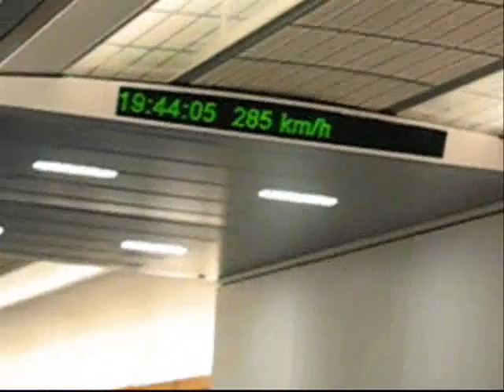Shanghai levitating train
worlds only magnet levitating train runs from shanghai pu dong airport into shanghai town (longyang rd)